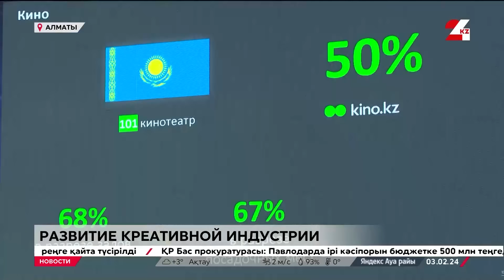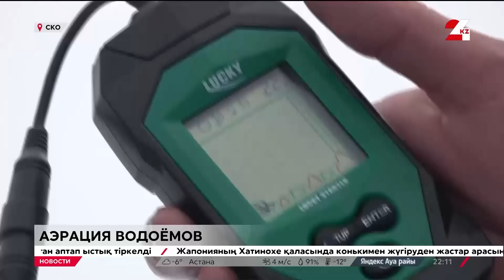Выпуск новостей 22:00 от 03.02.2024